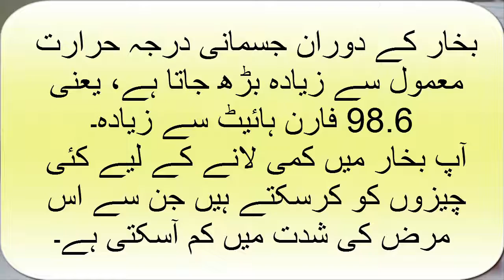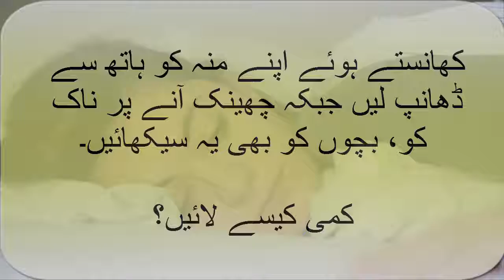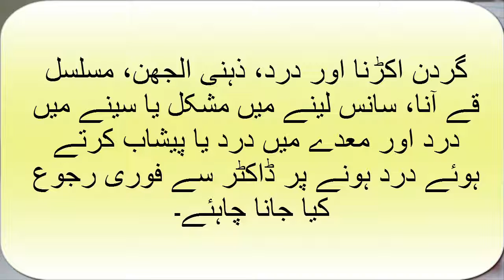بخار کی شدت میں کمی کیسے لائی جائے